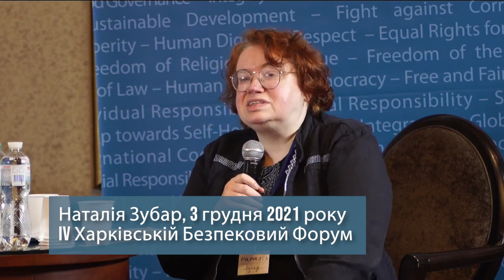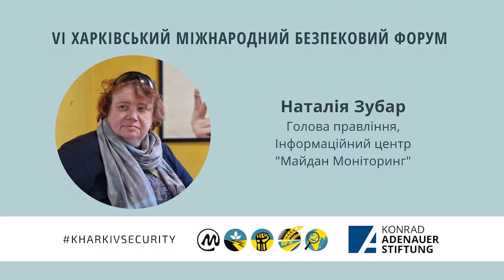Що говорила Наталія Зубар в грудні 2021 року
Представляємо нашу шановну пані експерта. І нагадуємо, що вона говорила в грудні 2021 року. А 21 квітня 2023 року ви зможете послухати її знову на нашому каналі.

Наталія Зубар - Голова правління Інформаційного центру "Майдан Моніторинг"